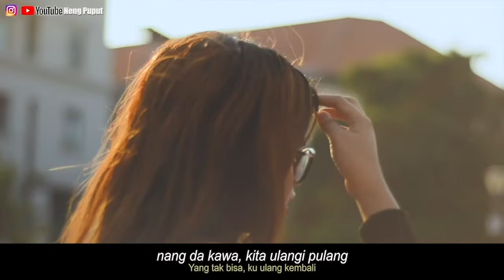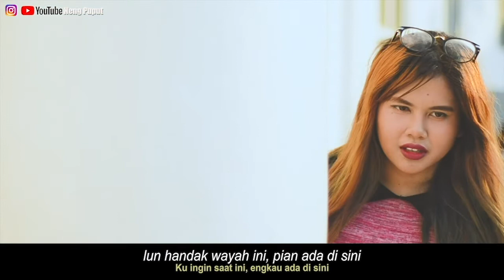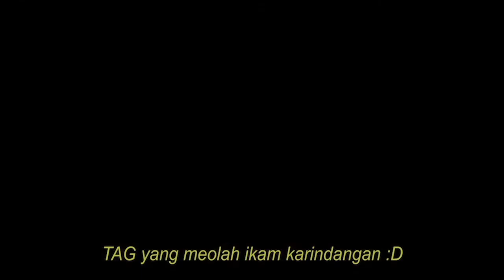HANYA RINDU-ANDMESH (Cover Bahasa Banjar)